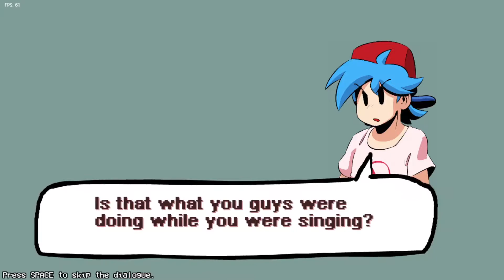FNF HD Hard Week 2 Spooky Month No Miss, All CutScenes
Friday Night Funkin' Soundtrack.

Stages: SPOOKEEZ, SOUTH, MONSTER

Includes all dialogues.

Boyfriend and girlfriend met horrible things!